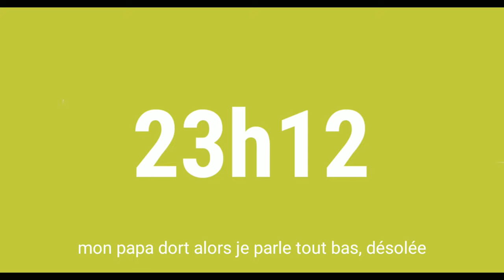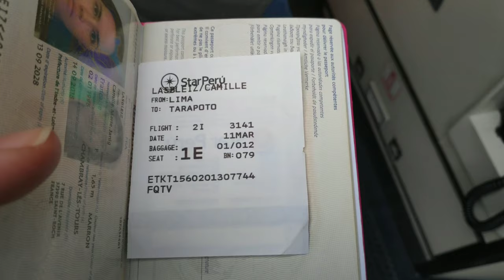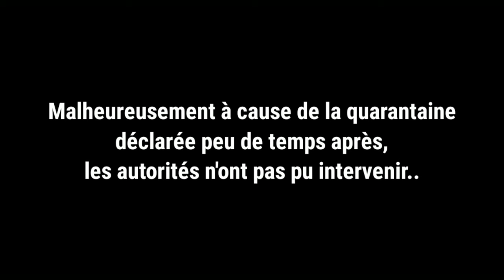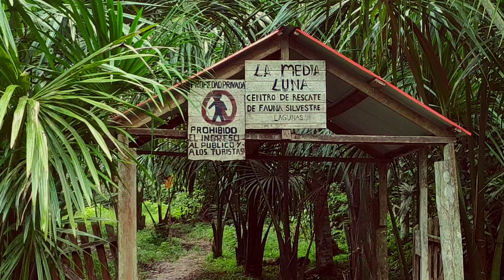WE'RE GOING TO PERU - JUNGLE VLOG #1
🇬🇧 Well. After 3 weeks, here is finally the first vlog about my adventure in Peru! The plan was to make vlogs regularly throughout my 6-month mission but unfortunately, due to the coronavirus I am back in France.. I will be able to make several videos about Peru but not as many as I wanted. I hope you'll like this firt vlog! 🧡

🇫🇷 Bon. Après 3 semaines, voici enfin le premier vlog sur mon aventure au Pérou! Le plan était d'en faire assez régulièrement pendant ma mission de 6 mois mais malheureusement à cause du coronavirus je suis rentrée en France.. J'aurai donc de quoi faire quelques vidéos de plus mais pas autant que je l'aurai voulu. J'espère que ce premier vlog vous plaira! 🧡

🧭 Embark on my adventures with me 🧭
➼ 𝚢𝚘𝚞𝚝𝚞𝚋𝚎 Camille Lasbleiz

• Camille Lasbleiz
• Award-winning primatologist and conservationist
• I travel the world to work on wildlife rescue projects!
I hope you'll have fun following my adventures and feel like you're there with me 🧡

📧 You're part of a conservation project?
You would like me to make videos about it?

Copyright
Written, filmed, and edited by Camille Lasbleiz
Hosted by Camille Lasbleiz